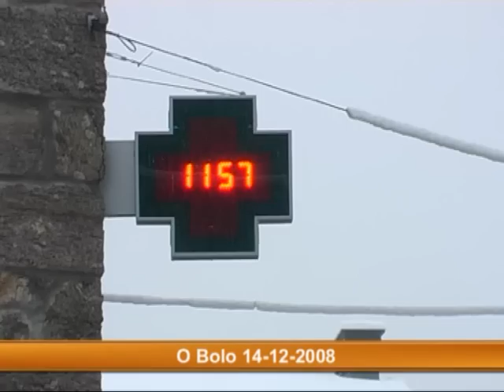Nieve en O Bolo